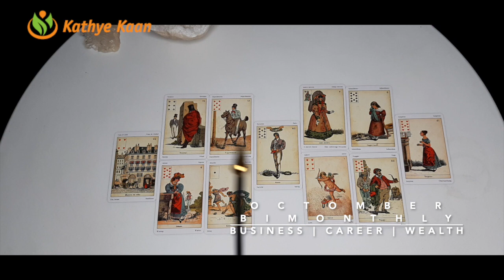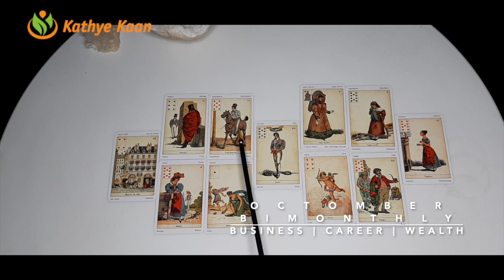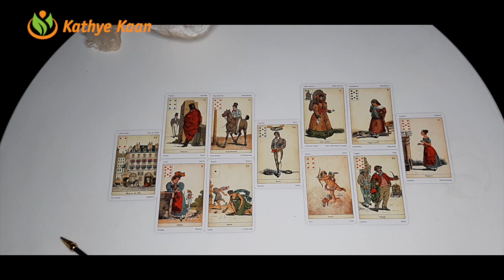SCORPIO OCTOBER 2020 Bi MONTHLY 🍀🌈 BUSINESS CAREER FINANCE WEALTH MONEY TAROT READING 💫☸️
SCORPIO OCTOBER 2020 Bi-MONTHLY BUSINESS CAREER WEALTH TAROT  READING HOROSCOPE

Kathye